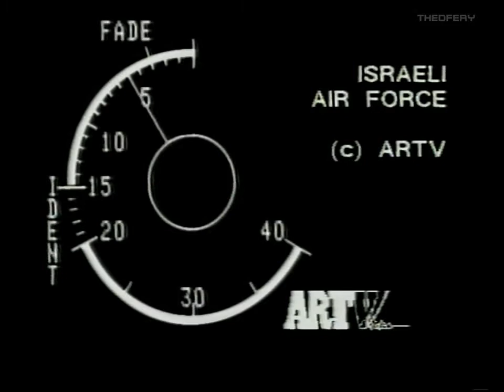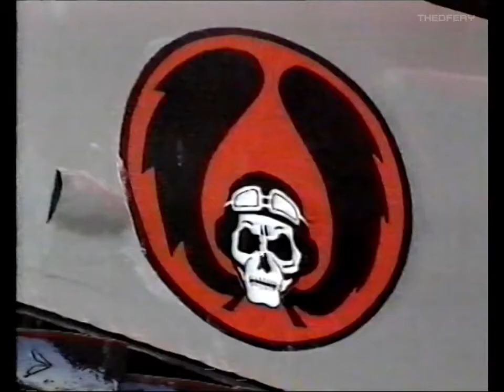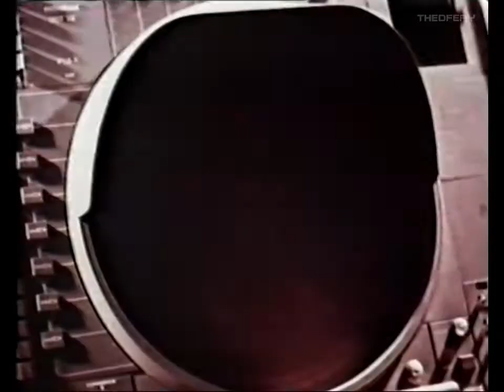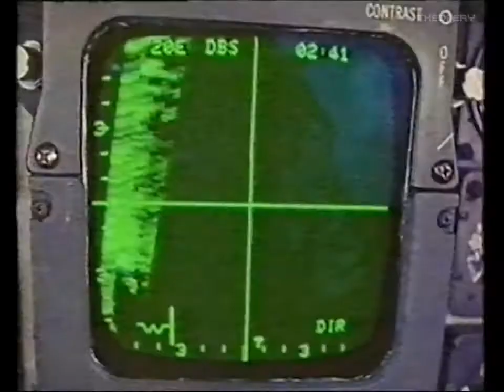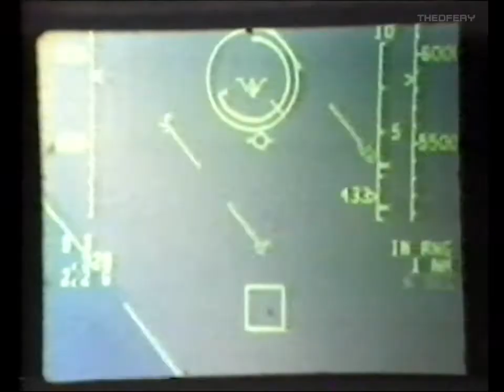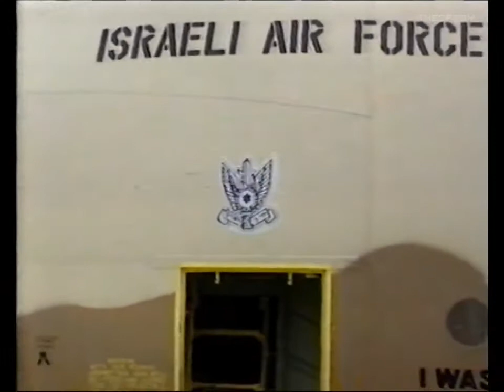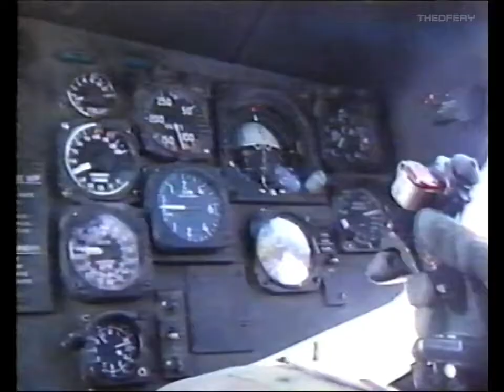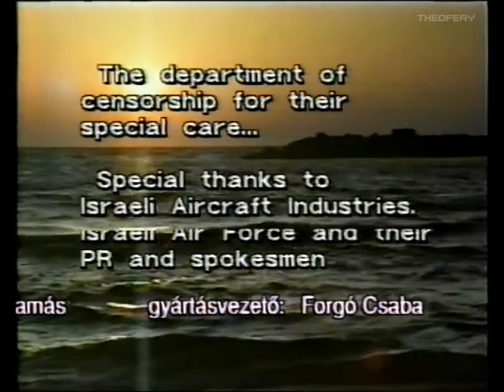Stranger Tapes 23: Oroszlánkölykök - Israel Air Force 1990 VHSRip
Az izraeli légierő repülőgépeiről szóló magyar dokumentumfilmet 1993-ban adta ki az ARTV. Saját példányról digizve.

A forgatókönyvet írta és rendezte: Herwig Michiels
Fényképezte: Herwig Michiels és Jean-Pierre De Bruyne
Zene: Patrick Ochelen
Hang: Richard Wells
Izraeli Szervező: Yehuda Borovik
Gyártásvezető: Jean-Pierre De Bruyne
Archívum: Artv, Mr Mossek, Izraeli Légierő
Az Artv köszönetet mond: A belgiumi izraeli nagykövetség munkatársainak, az izraeli légierő hatóságainak, valamint a sajtóiroda munkatársainak és a szóvivőnek.
Külön köszönet az izraeli repülögépgyártó iparnak
Magyar Szöveg: Sajtos Zoltán
Szakértő: Tőrös István
Artv-Top Gun Produkció